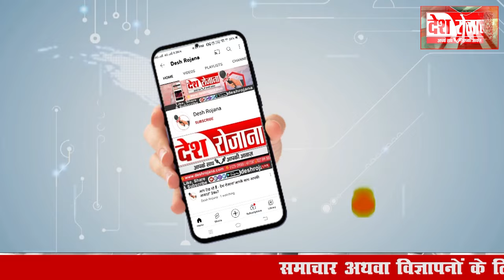27 october 2024 Haryana News: हरियाणा की बड़ी खबरें | Haryana Breaking News ! Desh Rojana|देश रोजाना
27 october 2024 Haryana News: हरियाणा की बड़ी खबरें | Haryana Breaking News Live Today | Hindi News. Desh Rojana.